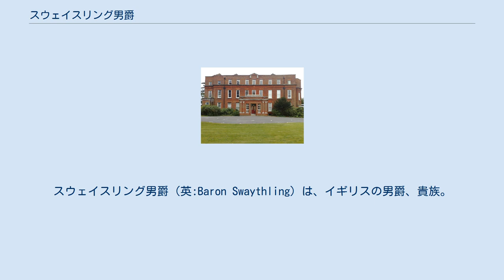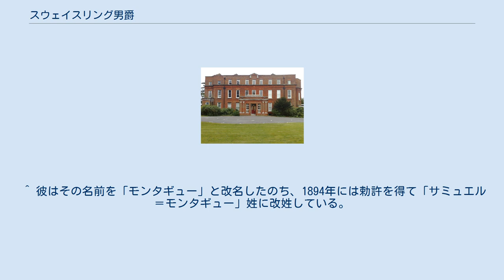スウェイスリング男爵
スウェイスリング男爵（英:Baron Swaythling）は、イギリスの男爵、貴族。
1907年にサミュエル・モンタギューが受爵されたことに始まる。
 一族の旧邸宅であるサウスストーナム・ハウス 初代男爵サミュエル・モンタギュー 銀行家ムージズ・サミュエル(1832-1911)は、1894年に連合王国準男爵位の(サウサンプトン州ストーナム・ハウス及びロンドン州ケンジントンパレス・ガーデンズの)準男爵(Baronet, of South Stoneham House in the County of Southampton and of Kensington Palace Gardens in the County of London)に叙されたほか、1907年には連合王国貴族としてサウサンプトン州スウェイスリングのスウェイスリング男爵(Baron Swaythling, of Swaythling in the County of Southampton)に陛爵した。
初代男爵ののちはその息子ルイスが爵位を相続した。
 2代男爵ルイス(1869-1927)は父の事業を継ぎ、サミュエル・モンタギュー&Co.代表取締役を務めた。
 3代男爵ステュアート(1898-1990)はグレナディアガーズ連隊付将校として、第一次世界大戦に従軍したという。
 その孫にあたる5代男爵チャールズ(1954-)が2020年現在のスウェイスリング男爵家現当主である。
 かつての一族の邸宅には、サウサンプトン州に位置したサウス・ストーナム・ハウスやタウンヒルパーク・ハウスがあった。
 現当主である第5代スウェイスリング男爵チャールズ・エドガー・サミュエル・モンタギューは、以下の爵位を有する。
 推定相続人は現当主の従兄弟(3代男爵の二男アンソニーの子)にあたるルパート・アンソニー・サミュエル・モンタギュー(1965-)。
 ^ 彼はその名前を「モンタギュー」と改名したのち、1894年には勅許を得て「サミュエル＝モンタギュー」姓に改姓している。